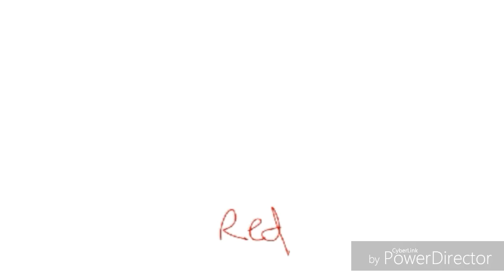Work it harder make it better move it faster makes us stronger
Mv.

~MewZie💙💜